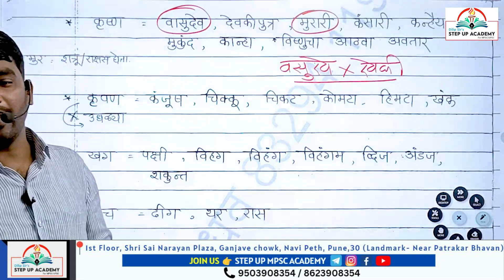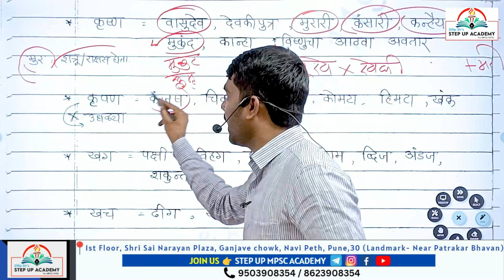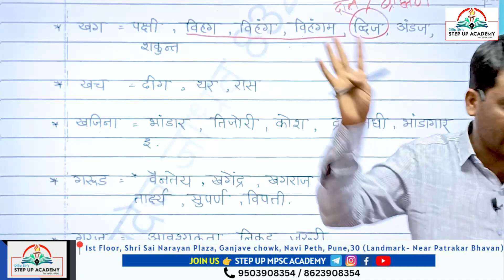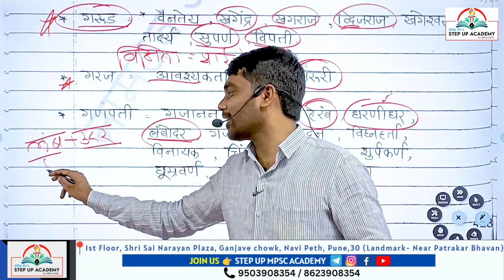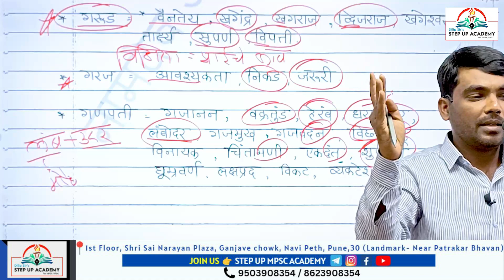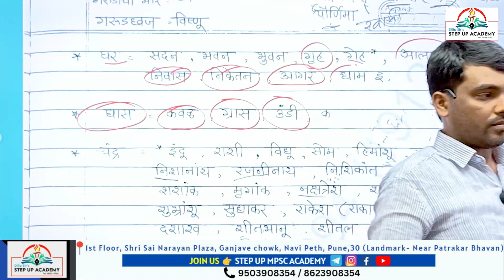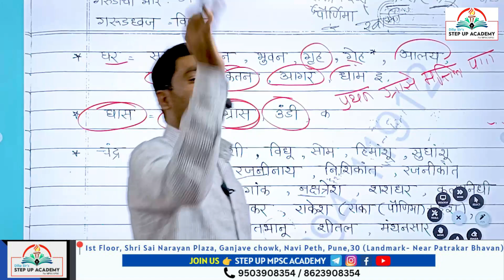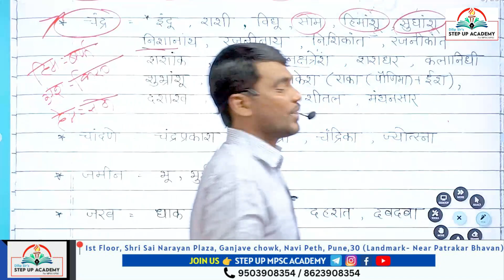समानार्थी शब्द -भाग 3 - शब्दसंग्रह - BY NAMDEV JADHAV SIR